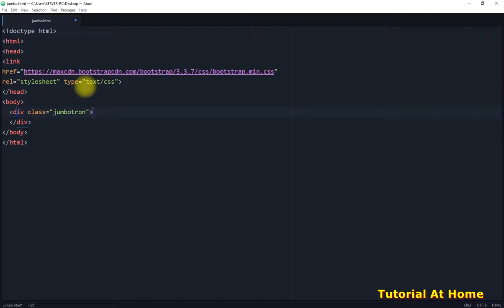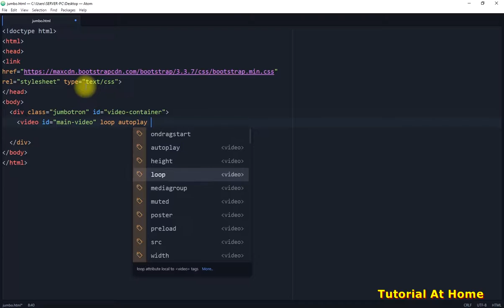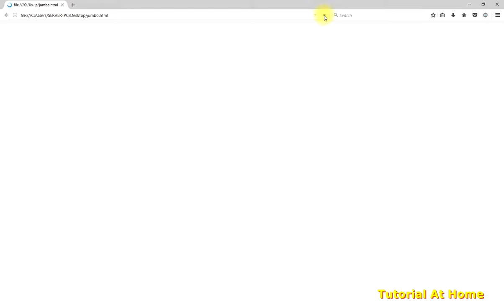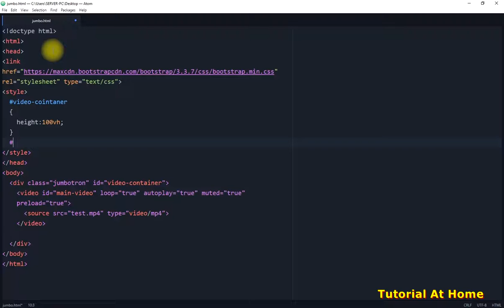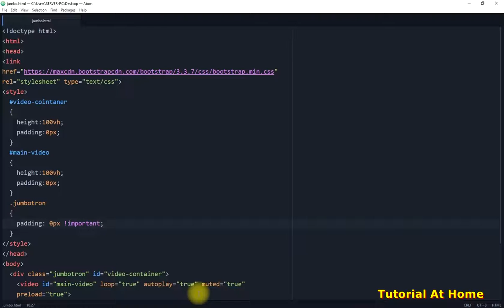video background jumbotron autoplay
set video as full screen background in web page.